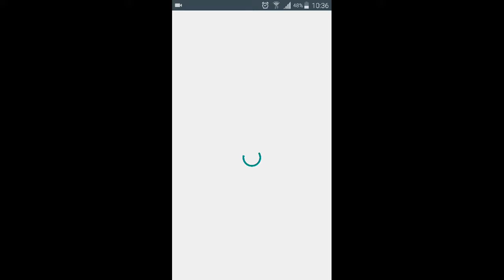[Walkthrough] Troll Quest Unlucky level 21-33 Complete Game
Entertain your brain with more point-and-click teasers full of jokes, pranks and puzzles that will make fun of anyone and everyone that received too much attention.
Each level will have you scratching your head or laughing out loud to test your be-awareness to the limit.
Find hidden objects, sing just-in beavers and goats OR test some flex against muscles from Brussels.